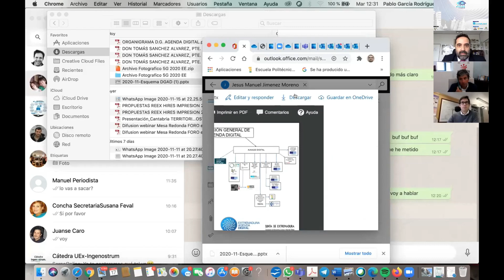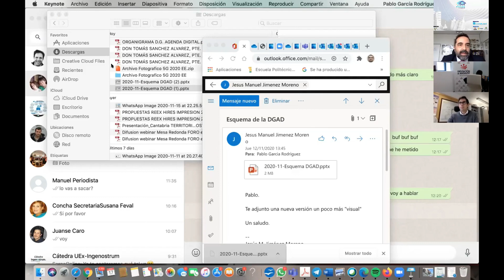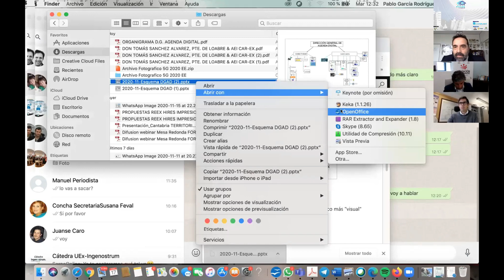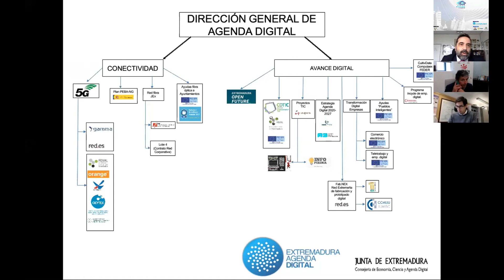FORO e-FICON 2020. Dia 1, Jornada de Mañana. Mesa redonda PLAN DE INVERSIÓN ESTABLE PARA EXTREMADURA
Evento bienal que alterna su celebración con FICON FERIA y amplía para esta próxima edición los días de celebración, del 17 al 20 de noviembre y no 18 y 19 como en un principio se comunicó en nota de prensa y en RRSS.

“REHABILITACIÓN y REGENERACIÓN URBANAS: TERRITORIO, CIUDADES y PUEBLOS, EDIFICIOS.”
Evento Virtual por Webinar

“Plataforma Profesional y Empresarial para la Reactivación Socioeconómica de Extremadura”
Presenta y modera:
D. José Manuel Blanco Segarra.
Decano de la Demarcación de Extremadura del Colegio de ICCP.

Ponentes:
D. Fernando Doncel Blázquez.
Decano del Colegio de Ingenieros Técnicos Industriales de
Cáceres y Presidente del CEXITI.

D. Juan Lazcano.
Ingeniero de Caminos, Canales y Puertos. Presidente de la Conf. Nacional de la Construcción (CNC) y Presidente de la Fund. Laboral de la construcción (FLC).

D. Pablo García Rodriguez. Director General de Agenda Digital. Consejería de Economía, Ciencia y Agenda Digital. JUNTA DE EXTREMADURA.

D. Juan Merino Sánchez.
Presidente ASINCEX.

D. José Carlos Cobos Godoy.
Director Área de Fomento. Diputación de Badajoz.

D. Jesús Torrecilla Pinero.
Director Escuela Politécnica de Cáceres UEX.

D. Pedro Núñez Trujillo.
Representante del Colegio Oficial de Ingenieros de Telecomunicaciones
en Extremadura.

D. Carlos Ortega Polo.
Representante del COITAGIABA (Colegio Oficial de Ingenieros Técnicos
Agrícolas y Graduados en Ingeniería Agrícola de Badajoz)